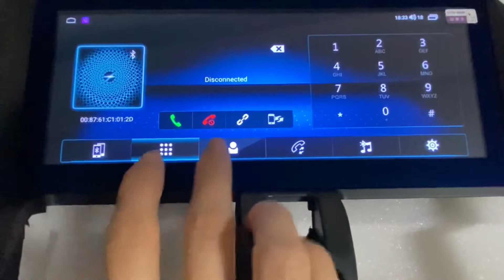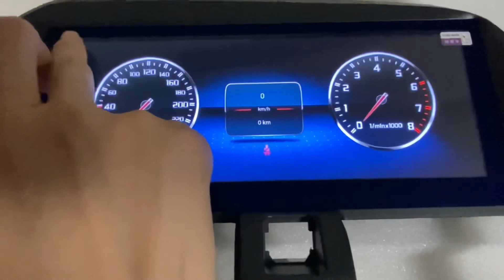Android 10 Volvo XC60 wireless Apple CarPlay